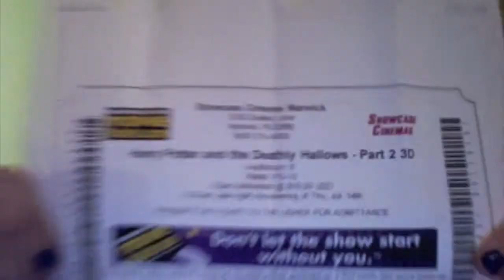6/23: Pottermore!!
Kylie talks about Pottermore, Sirius black, midnight premiere and other awesome stuff!